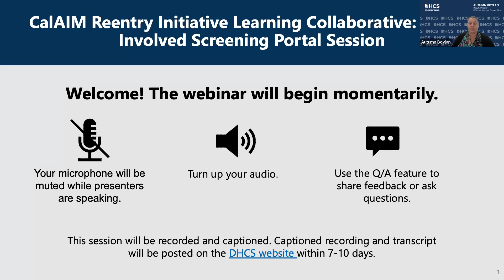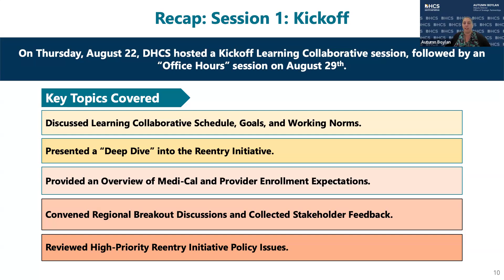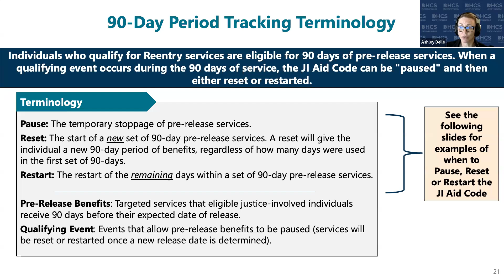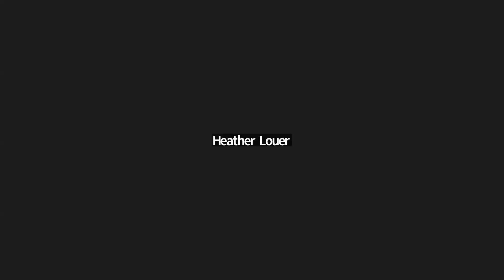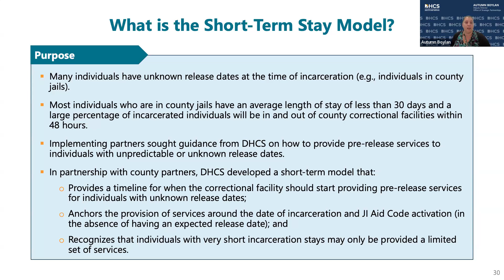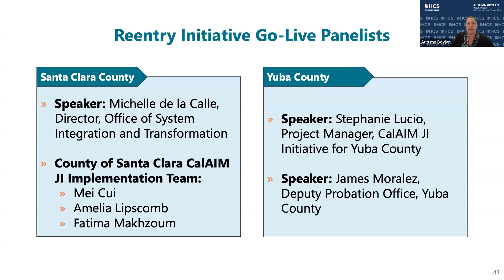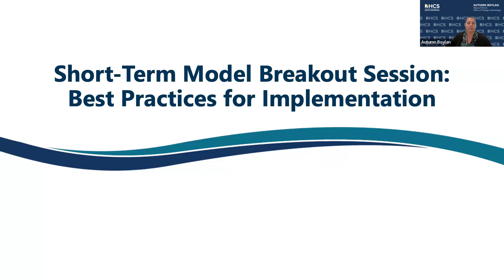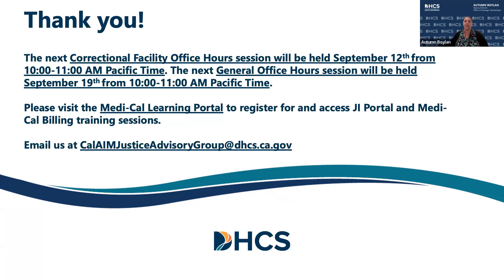CalAIM Reentry Initiative Learning Collaborative: Session #2 Screening Portal and Short-Term Model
This fall, DHCS will host 6 learning collaborative sessions in addition to a training on the JI Screening Portal and claiming/billing training to assist implementation partners. On September 5, 2024, DHCS convened the second of these learning collaborative sessions, which featured information on the JI Screening Portal and the Reentry Initiative Short-Term Model. The webinar also featured stakeholder feedback exercises from participating implementing partners.